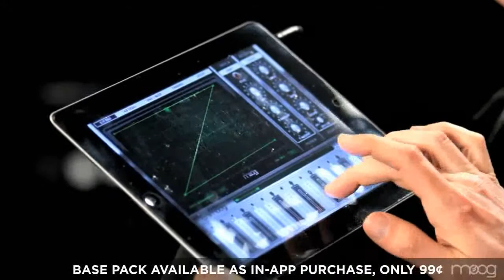MOOG BASE Pack para Animoog TRADUÇÃO PT-BR